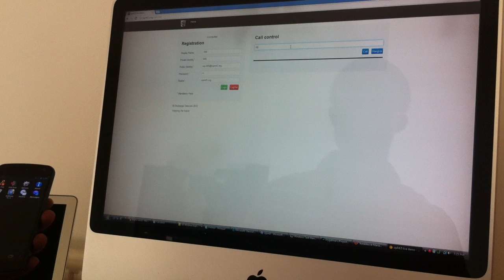WebRTC SIP video call between Chrome and Android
SIP video call between Google Chrome browser and Android device (Google Nexus) using WebRTC media stack.
HTML5 SIP client is based on sipML5 open source project.